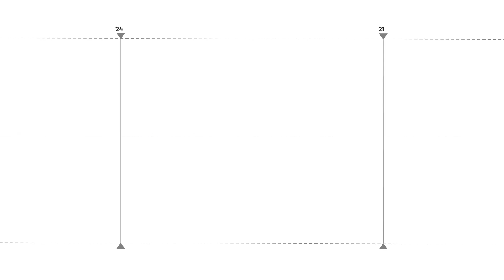Մյասնիկյան պողոտայում դիտահորի մեջ ծառ են տնկել